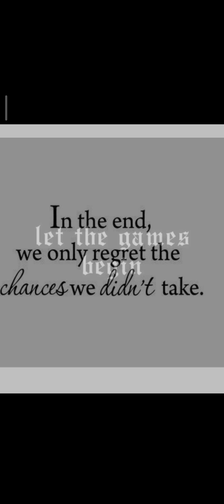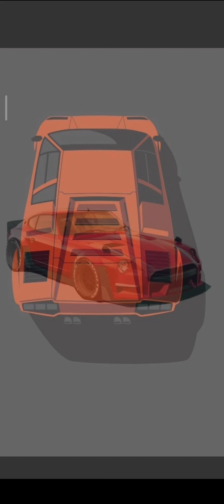Guess the engine sound : Episode 11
l
l
l

l
l
l